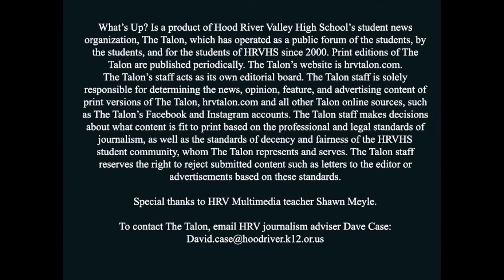What's Up 12 10 2021